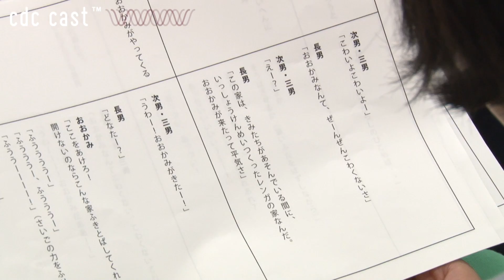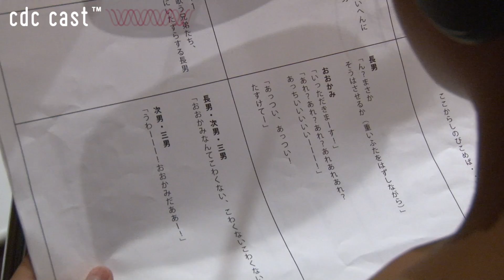workshop - なりきり声優ワークショップ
自分の声をつかってアフレコ体験！
【開催日時】9月6日（日）13:30～16:00
声優になりきって、色々なキャラクターや映像にセリフを吹き込んでみましょう！メディアセブンにある本格的なスタジオでアフレコ体験をしたり、声をつかって遊んだりします。自分の声で色々なものに命を吹き込んでみましょう。録音した音声は、インターネット上で公開する予定です。

講師：響音、宮岡和寛（メディアセブンスタッフ）
響音プロフィール：メディアセブンのスタジオで、声優の技術やノウハウなどを経験・体感しながら切磋琢磨している団体。声をつかった仕事が注目される現在、皆さまが楽しみ、喜んでいただける演技表現を日々模索している。